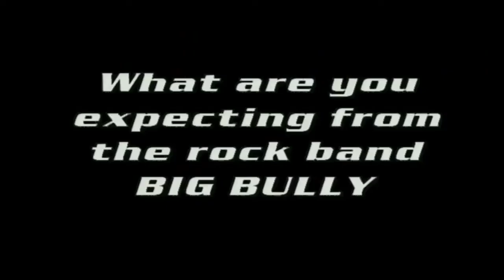OTLTV Buiness Profile, Tim Kerwin / Tim Kerwin's Tavern Middlesex, NJ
Here is Tim Kerwin  talking about his business. Tim Kerwin's Tavern. It is located at 353 Bound Brook Road, Middlesex, NJ.